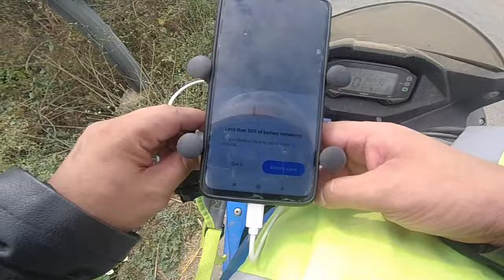My First Solo Trip Episode# 2